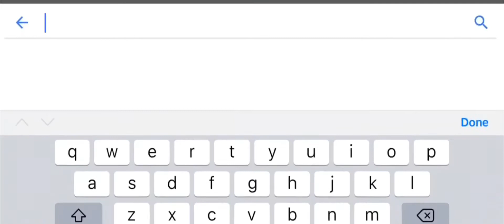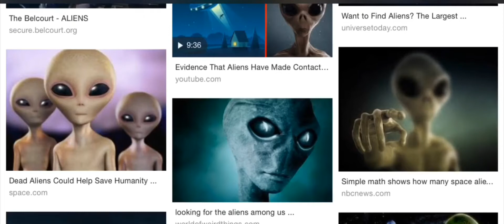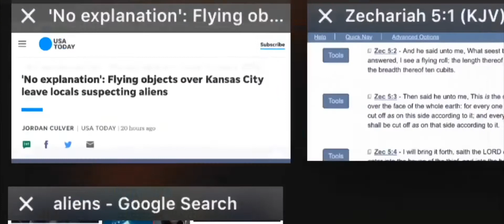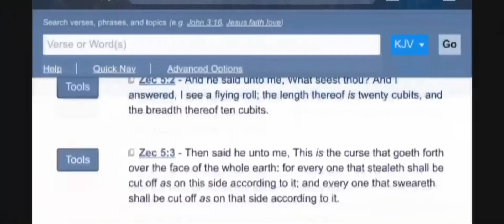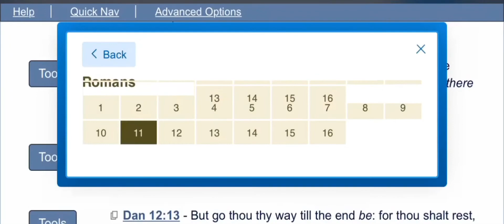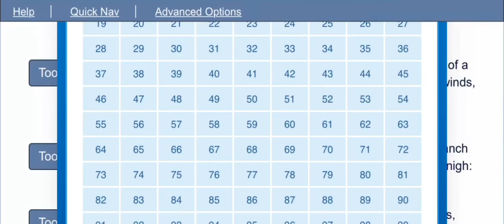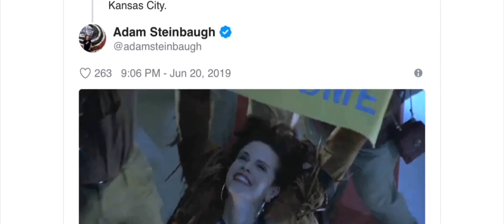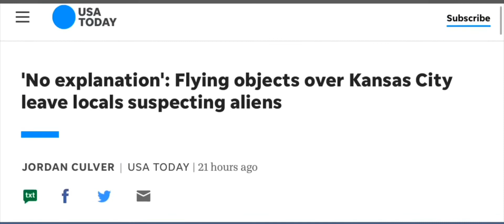Flying Objects Over Kansas City | GREATMILLSTONE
CHARIOT [HD] - A Greatmillstone Lesson.
Bible - King James 1611 Version

Directed by YAHAWAH wa YAHAWASHI